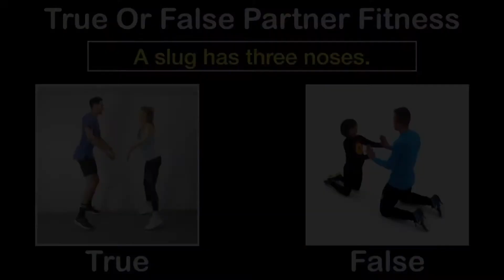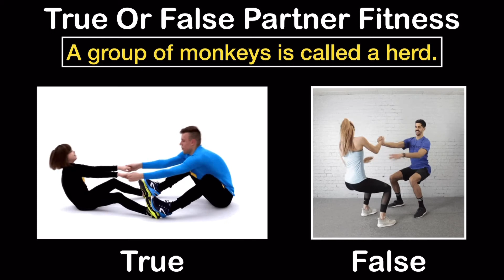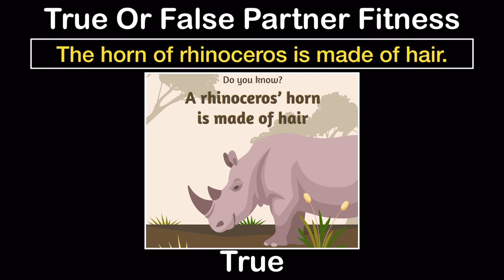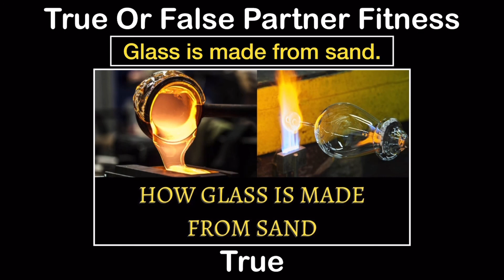Phys.Ed.Review (True Or False Partner Fitness 2.0)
Music sources…
iMovie soundtrack clips

Content is used under the "Fair Use" provision for education and are not sold for profit: "Fair use is the right to use portions of copyrighted materials without permission for purposes of education, commentary, or parody."